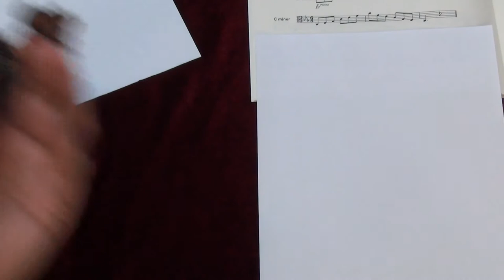ABRSM Viola Grade 4 scales and arpeggios - C minor arpeggio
ABRSM
Viola Exam scales and arpeggios
Grade 4
C minor arpeggio